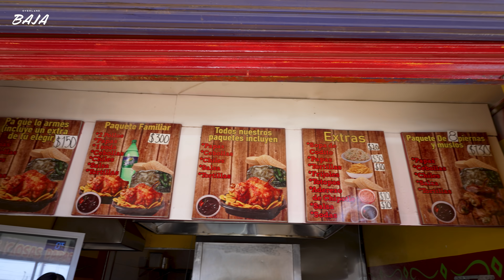海外で野宿決定！極寒のビーチで焚き火して夜を明かす。【メキシコサーフトリップ#6】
これはキャンプじゃない！宿もキャンプ場も見つからず、今夜はビーチで野宿します。

【パジメ】
メインチャンネル